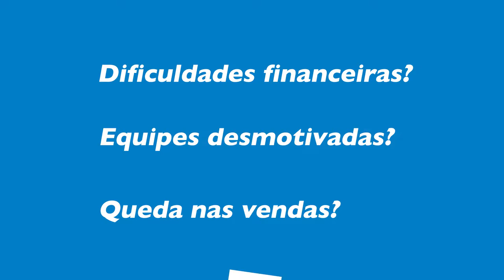Programa SEBRAE SP do Varejo de Minimercado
Programa Setorial Sebrae-SP de Minimercado